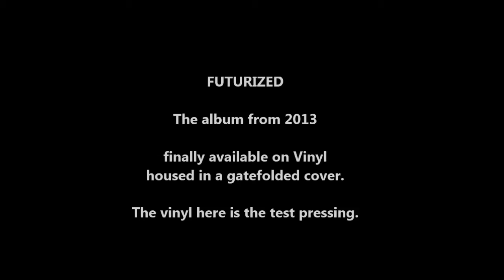Futurized test pressing has arrived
This track is called 793.

The Nattefrost album Futurized was released on CD in 2013.
In late May this year it's finally available on vinyl.

The recent 2 albums are both available from this site too

To purchase any of the other Nattefrost albums either as CDs or as Digital Downloads please go
Some albums are also available through iTunes, CD Baby, eMusic, Amazon, etc.